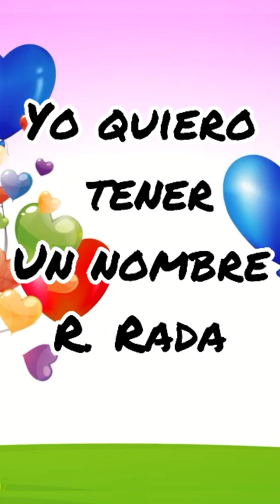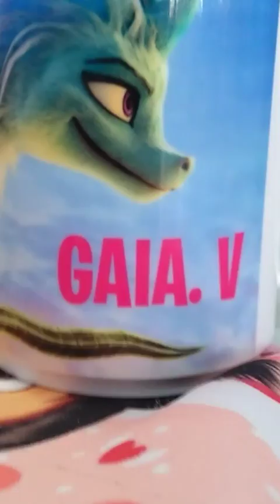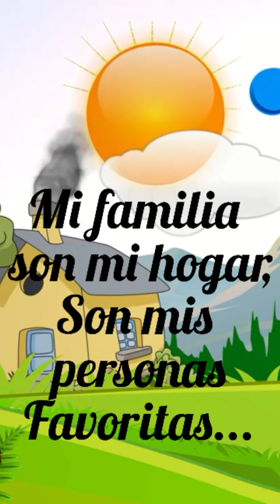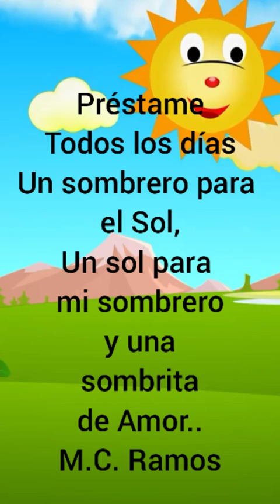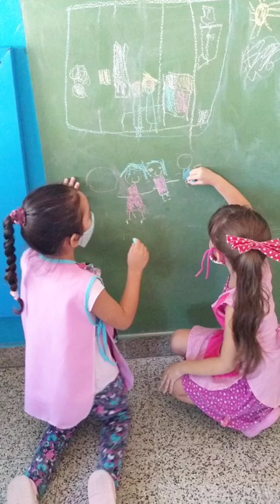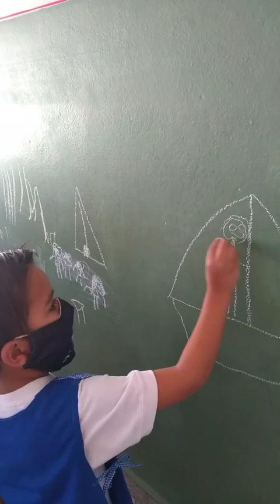Nos Conocemos - Jardín 33 Roca - Ciencias Sociales